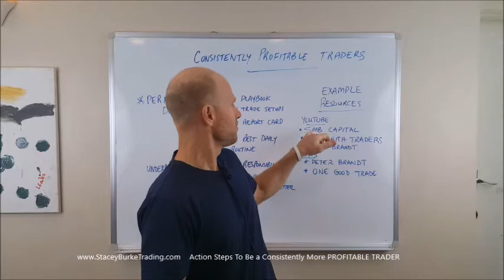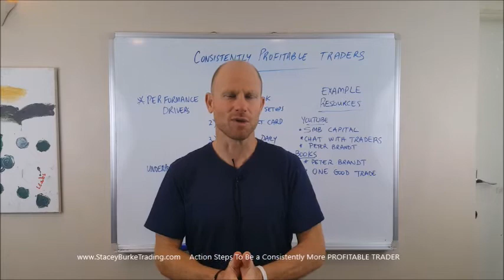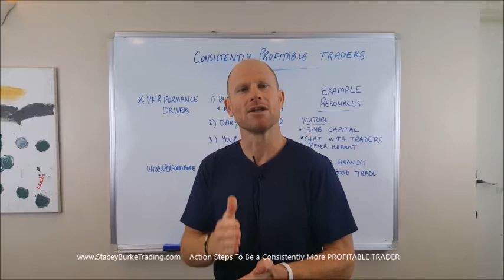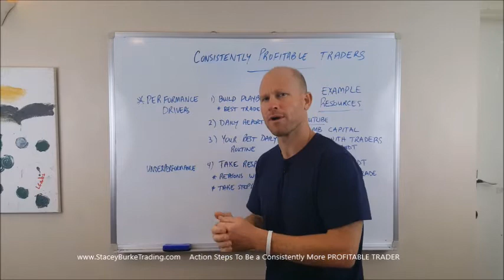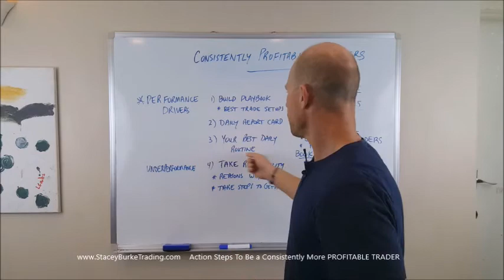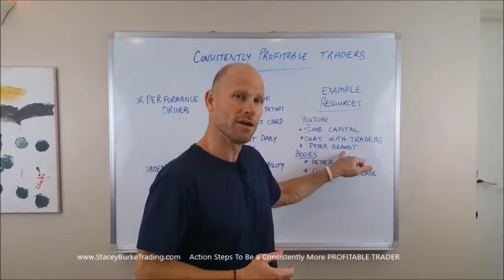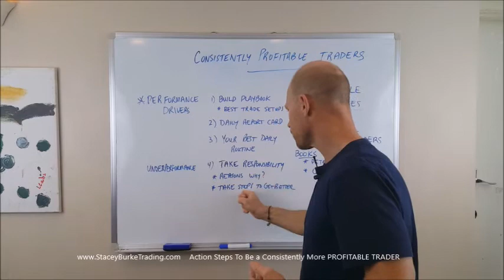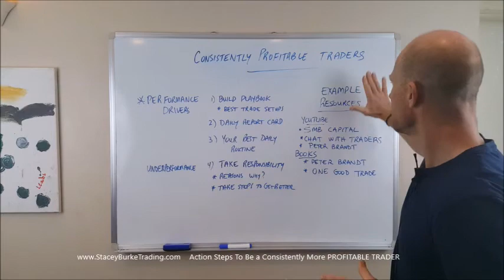Action Steps To Be a Consistently More PROFITABLE TRADER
Action Steps To Be a Consistently More PROFITABLE TRADER. DailyPipTalk Episode #489. Becoming a consistently profitable trader is the goal of...

For more on trading check out:

Technical Analysis of Stock Trends, Tenth Edition Edwards and Magee